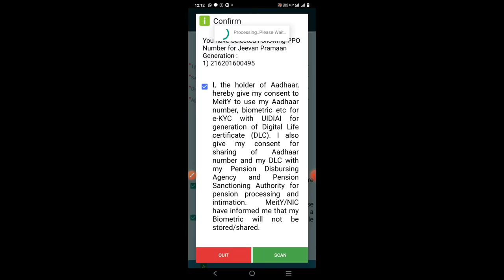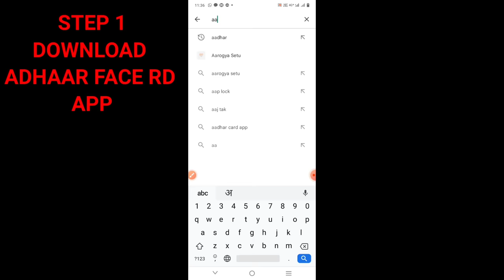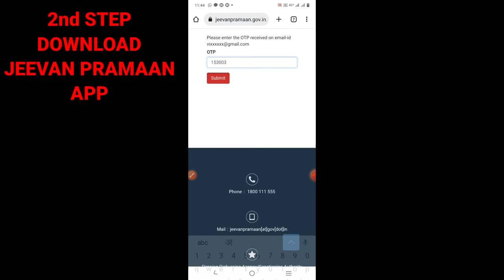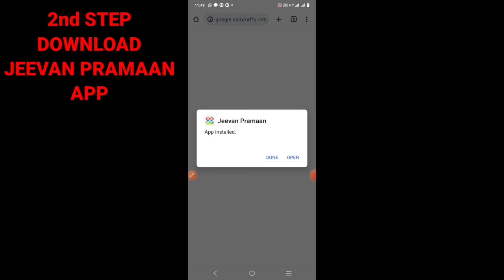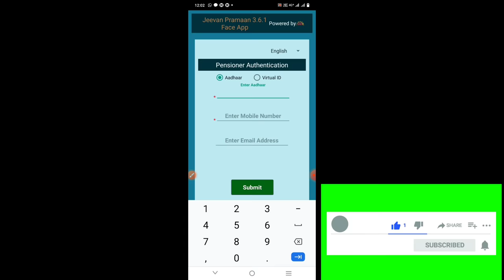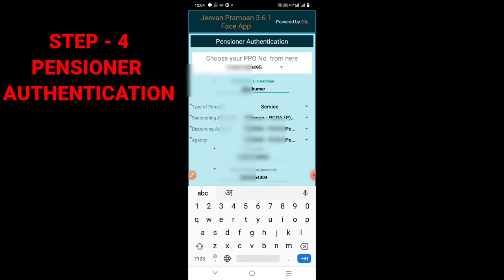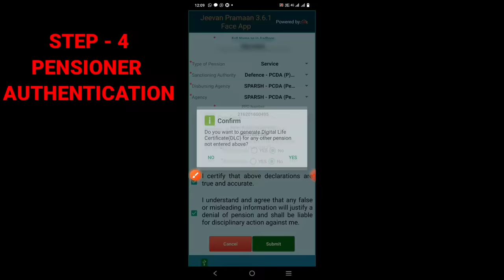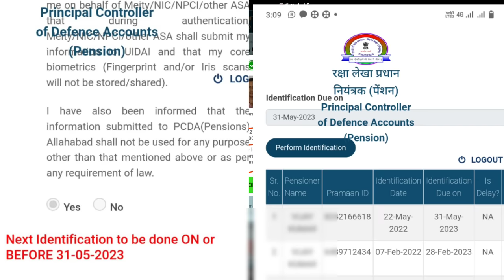घर बैठे Mobile से 2 मिनट में Life Certificate जमा करें। Jeevan Pramaan / 5.5 Lakh+ Views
इस वीडियो में sparsh पोर्टल पर डिजिटल लाइफ सर्टिफिकेट किस प्रकार जमा करना है, बताया गया है । घर बैठे Mobile से 2 मिनट में Life Certificate जमा करें। Jeevan Pramaan / SPARSH Pension Portal

dear friend 2023-24  इस एप्प में अपडेट हो चुकी है।

Dear Friends,
To get informations alternatively you can also join my TELEGRAM group by clicking this

TOPIC COVERED :-

sparsh life certificate online
sparsh me life certificate kaise banaye
SPARSH PORTAL पर Life सर्टिफिकेट कैसे सबमिट करें LIVE DEMO / DLC  submit to SPARSH Portal / how to update life certificate on sparsh portal / life certificate sparsh

RELATED VIDEO LINKS MUST WATCH :-

SPARSH PORTAL में अपना mobile number Register करें। तुरंत user id व Password मिलेगा।Online Live Demo

घर बैठे Mobile से 2 मिनट में Life Certificate जमा करें। Jeevan Pramaan / SPARSH Pension Portal :-